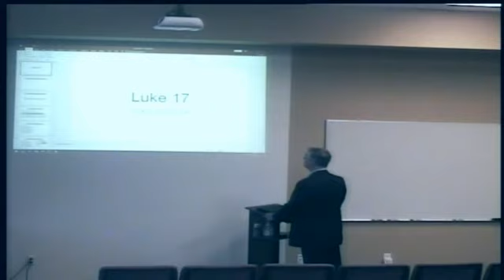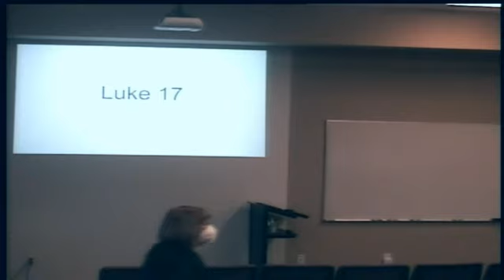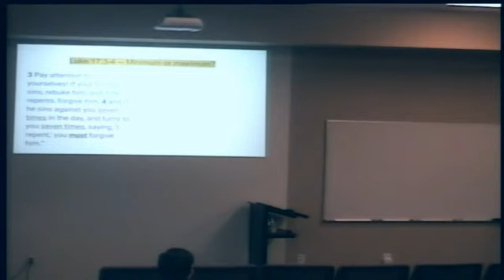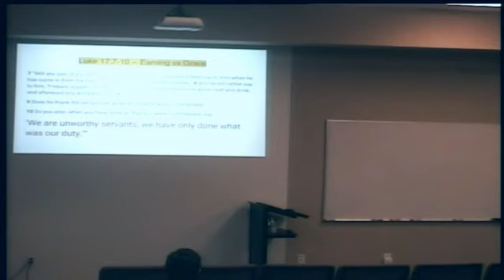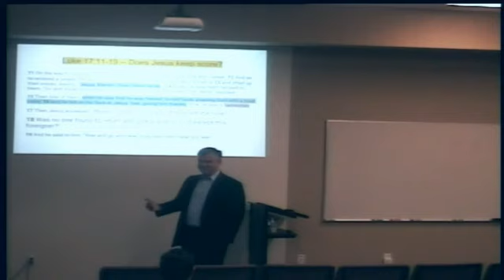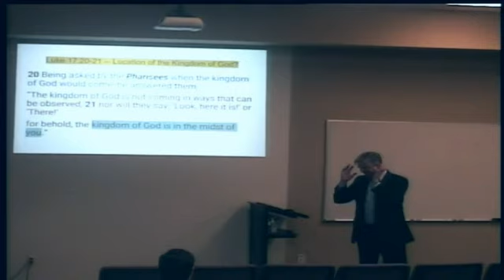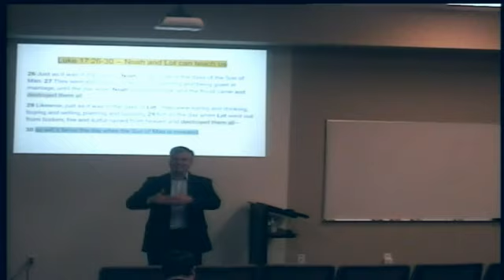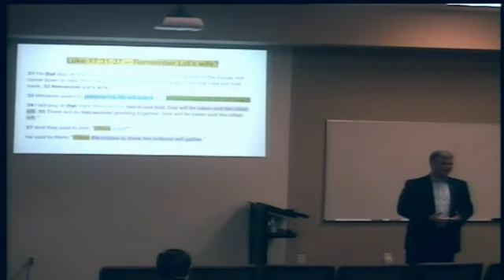2021-12-26 Bible Class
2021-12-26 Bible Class